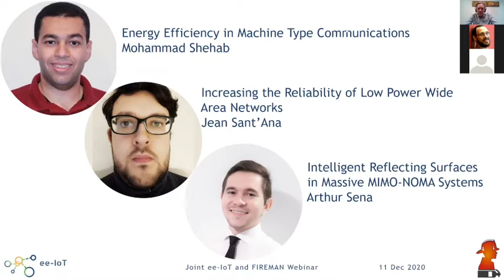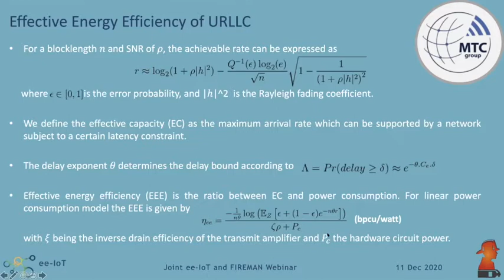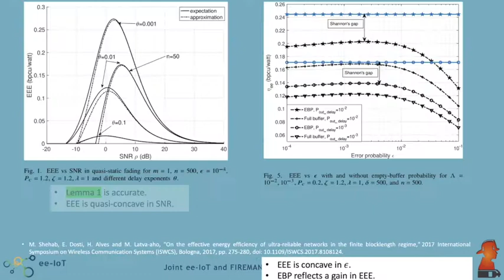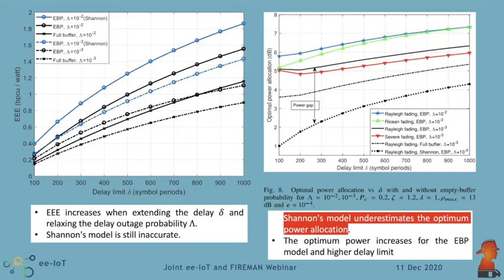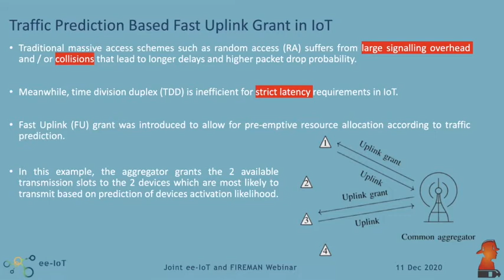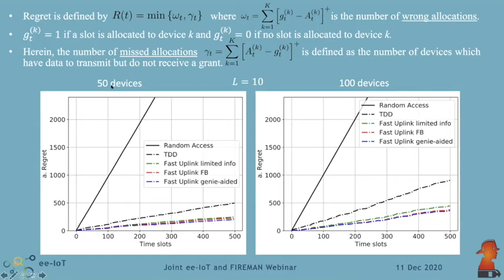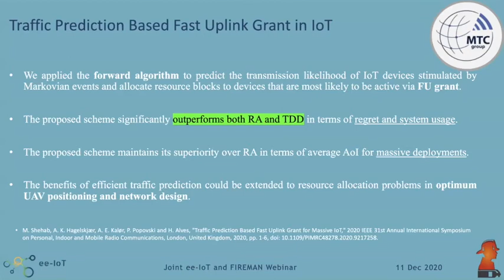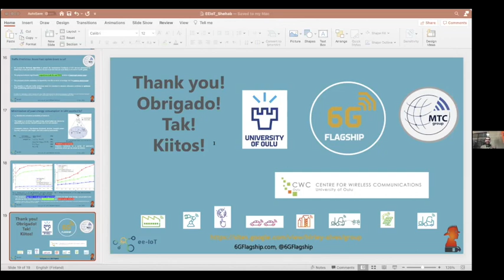Mohammad Shehab - Energy Efficiency in Machine Type Communications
Joint ee-IoT and FIREMAN webinar

Energy Efficiency in Machine Type Communications
Mohammad Shehab

Mohammad Shehab has obtained his B. Sc from Alexandria University in 2011. He worked as TA at Alexandria University and the Arab Academy in Egypt from 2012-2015. He obtained two M. Sc degrees from the Arab Academy and University of Oulu in 2014 and 2017, respectively. He is resuming his doctoral studies with Oulu's Centre for Wireless Communications since October 2017 and working on future wireless networks with focus on energy efficiency in Machine Type Communication. His work so far resulted in 10 conference papers, 4 journal papers, and 1 patent. Mohammad won the best student paper award in ISWCS 2017, and the Nokia foundation award consecutively for 2018 and 2019.